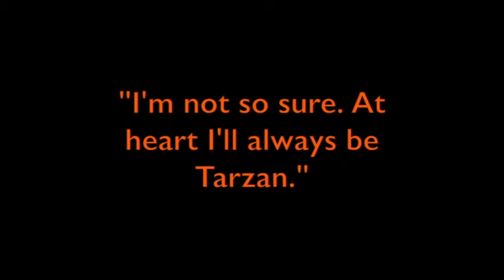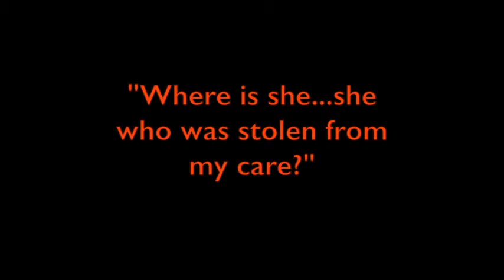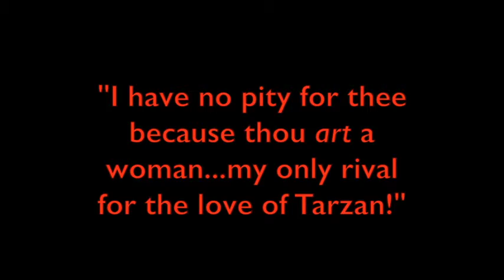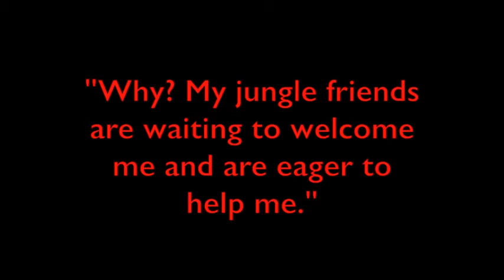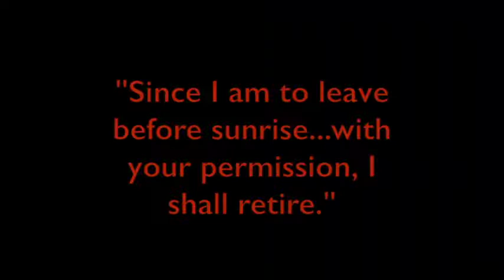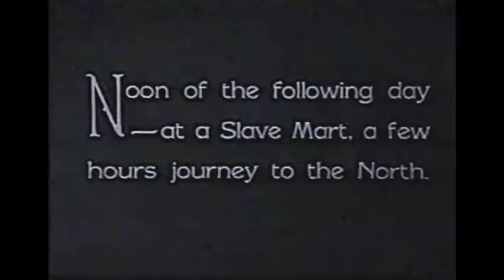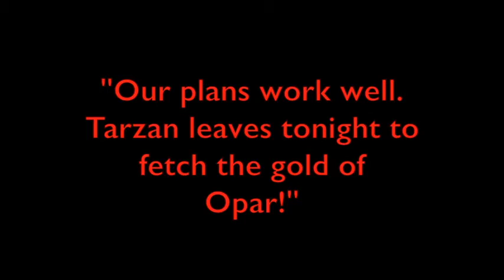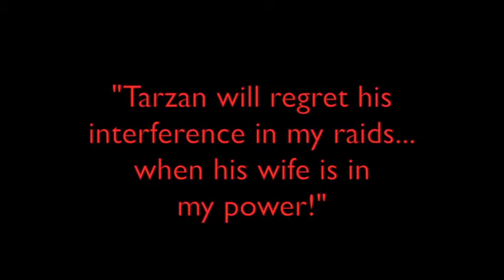Tarzan the Tiger Chapter 1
1929 Universal Pictures serial directed by Henry
MacRae and starring Frank Merrill as Tarzan, Natalie Kingston as Lady Jane
Greystoke, Lillian Worth as Queen La and Al Ferguson as the seedy Albert
Werper.  Based upon the story “The Jewels
of Opar,” by Edgar Rice Burroughs, this well-produced, fifteen-chapter silent-era serial
features a pre-recorded soundtrack of music with occasional sound effects, including a truly unique tarzan yell. Eee-yaaah!